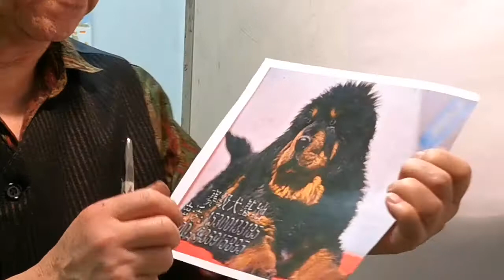【土人教画】29 素描-藏獒 terrain art class sketching-tibetan dog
土人 (terrain) 加拿大华裔画家，加拿大油画协会付会长，创办土人画院，擅长油画，水彩画，人物画 风景画等，作品曾多次获奖【土人教画】是土人的多集美术教学视频，展示给大家共赏
Terrain is a Canadian Chinese artist, and his paintings have won many awards